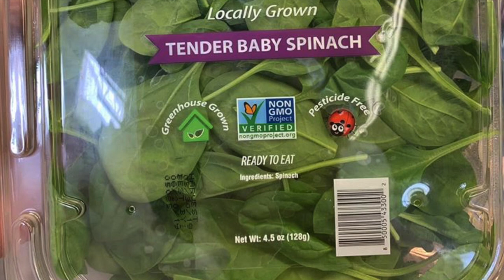Brian Wilkin-Clearwater organic farms